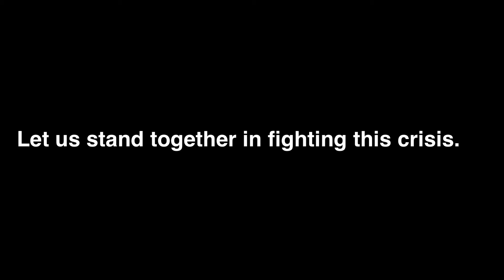Home Quarantine Jam | STAND BY ME Cover | Ukulele